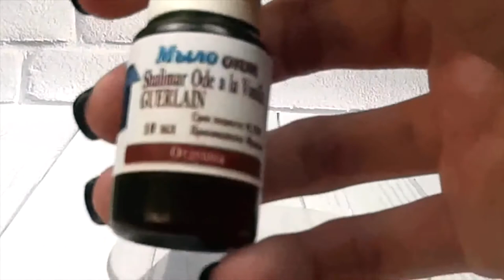Отдушка Shalimar Ode a la Vanille, GUERLAIN // Женский аромат от GUERLAIN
Видео обзор Отдушка Shalimar Ode a la Vanille, GUERLAIN от магазина Мыло-опт

Купить Отдушка Shalimar Ode a la Vanille, GUERLAIN оптом и в розницу можно тут👇👇👇👇